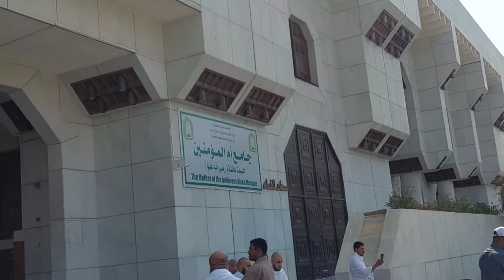2nd Umrah from Masjid Sayeda Ayesha RA ❤